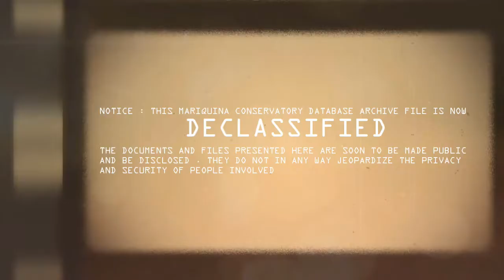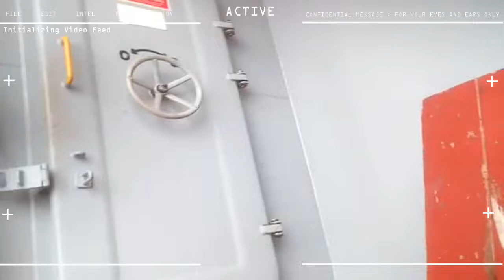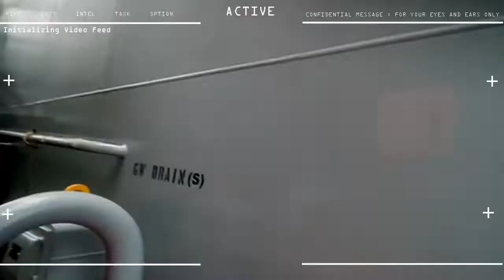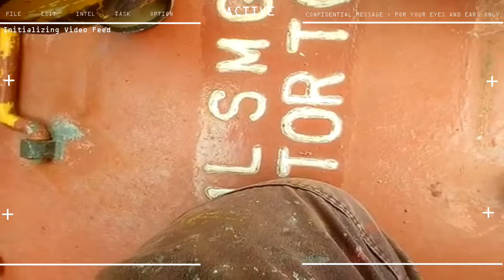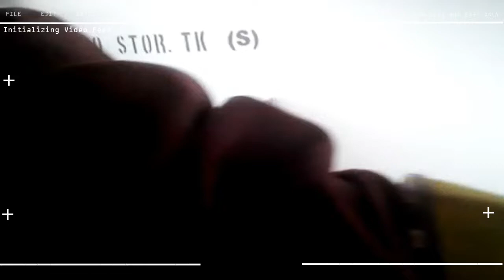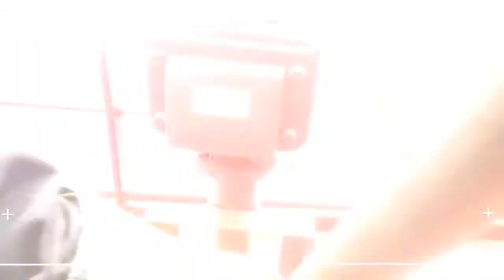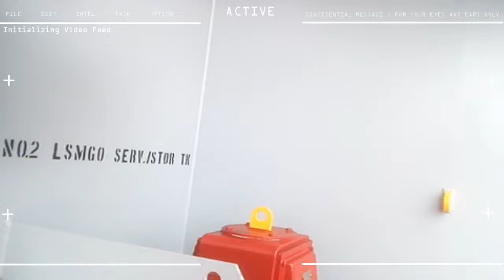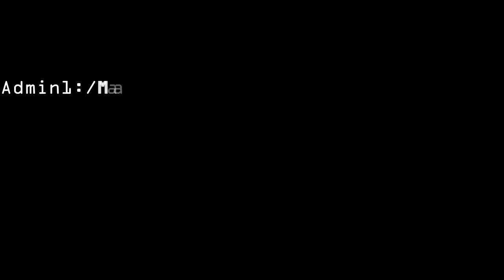10th Seaman Contract Day 178 chipping ,brushing, painting near accomdation block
5 months, 3 week, 4 days ONBOARD
10th SEAMAN CAMPAIGN

STATUS : chipping ,brushing, painting near accomdation block